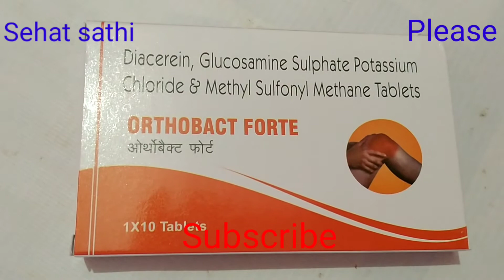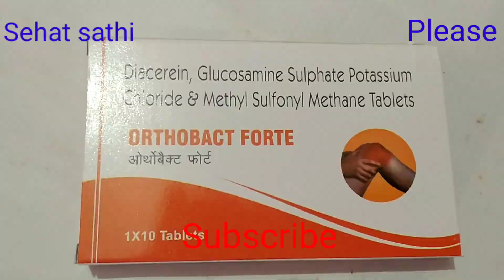Orthobact Forte tablet uses in hindi|Orthobact Forte tablet review in hindi|Sehat sathi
Orthobact Forte tablet uses in hindi|Orthobact Forte tablet review in hindi|Sehat sathi|how to use orthobact Forte tablet|Orthobact Forte tablet explain in hindi